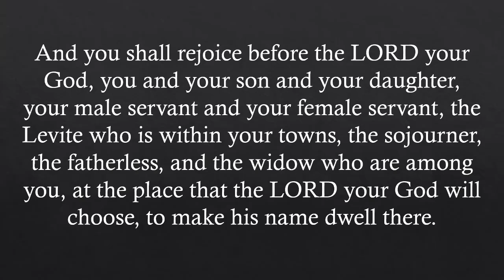Joining in God's Celebration - Deuteronomy 15 - 16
As we continue to survey the book of Deuteronomy, we learn that the joy of joining God in his eternal celebration is too great to keep to ourselves. The invitation must be shared!